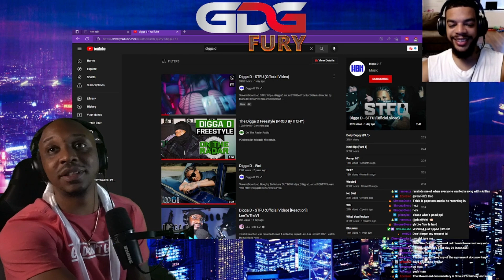Digga D - STFU (Official Video) (AMERICAN Reacts)